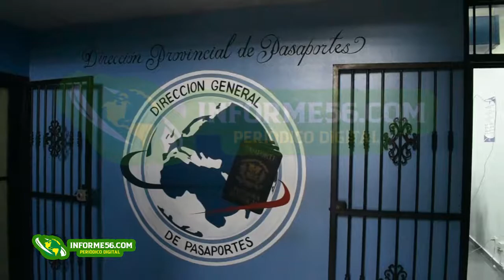Hombre que vive en Bonao denuncia deficiencias oficinas de Pasaporte en SFM